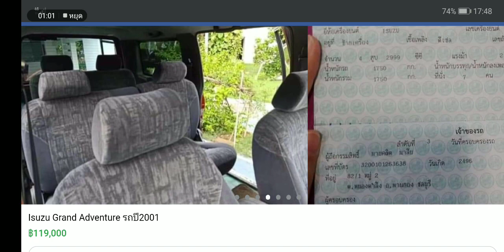อีซูซุ​ 2001​ แกรนด์แอดเวนเจอร์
☎️ กดลิ้งค์ด้านบน​เพื่อติดต่อผู้ขายรถโดยตรง
**หากกดลิ้งค์แล้วไม่เจอรถคันที่สนใจ​ หมายถึงได้ขายไปแล้ว​  รถดีดี​ อยู่ไม่นานนะคับ​ ใครๆก็อยากได้มาครอบครอง​
☎️ ติดต่อผู้ขายจากลิ้งค์สำรองนี้คับ​ เข้าไปแล้วต้องเลื่อนค้นหาเองนะคับ
☎️ หรือค้นหารถโดยวิธีการด้านล่าง
พิมพ์ชื่อรถ​ ยี่ห้อรถ​ รุ่น​ ราคา กดENTER
*ใส่ข้อมูลรถให้มากที่สุดตามที่บอกไว้ในคลิป

🎬 รายการข่าวประจำวันที่นำเสนอข่าวสารและข้อมูลเกี่ยวกับรถยนต์ รวมถึงรถจักรยานยนต์​วินเทจ รถซิ่ง​ รถโบราณ​ รถหายาก​ส์ รถโดนใจวัยรุ่น​ รถบ้าน​ รถคลาสสิค รถคุณภาพดี​ดี​ รถบรรทุก​ รถฟู้ดทรัึค เพื่อเป็นแนวทางในการเลือกซื้อรถยนต์ให้เหมาะสมกับความต้องการ
✨ กดติดตามทุกๆช่องของเราไว้​  ลงคลิปสดใหม่ทุกวัน​ แต่ละช่องลงคลิปไม่ซ้ำกัน​ รถดีีดี​ มาเมื่อไหร่​  ท่านจะรู้ก่อนใคร​  ตัดสินใจได้เร็วกว่า
📌ช่องเป็นสื่อกลางเพื่อประชาสัมพันธ์ข่าวสารวงการรถยนต์​​ เพื่อสนับสนุนความต้องการของผู้ซื้อและผู้ขายให้บรรลุวัตถุประสงค์ได้รวดเร็วยิ่งขึ้น​ ช่องไม่มีส่วนได้เสียกับการซื้อขายใดใดทั้งสิ้น​ ผู้ขายแจ้งให้แก้ไขหรือลบข้อมูลได้ทางอีเมล์